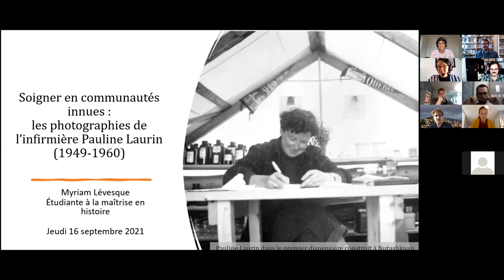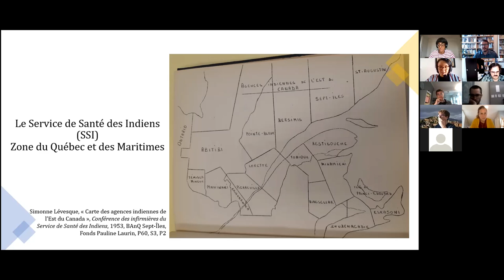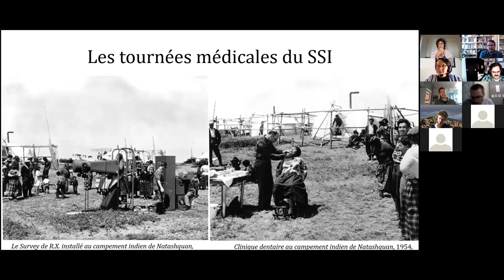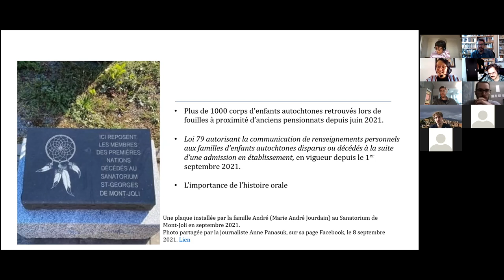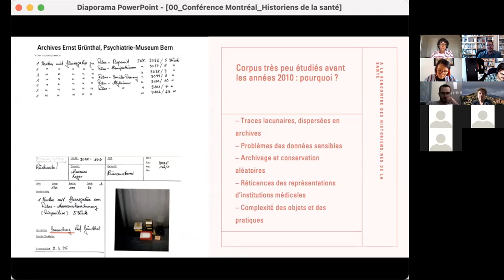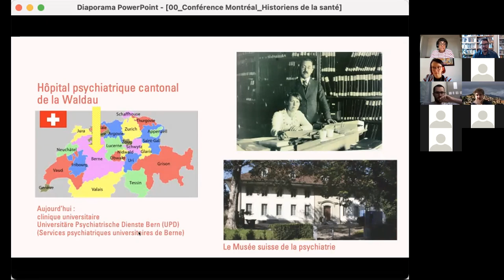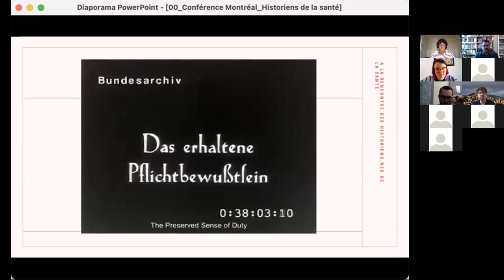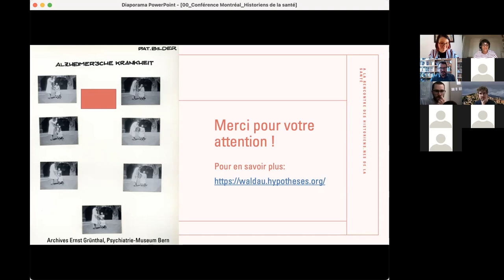Mettre en images le soin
Première rencontre du cycle de conférences "À la rencontre des historien‧nes de la santé", tenue le 16 septembre 2021.